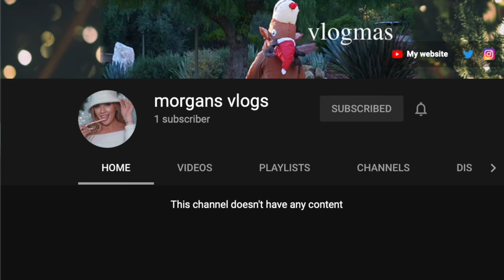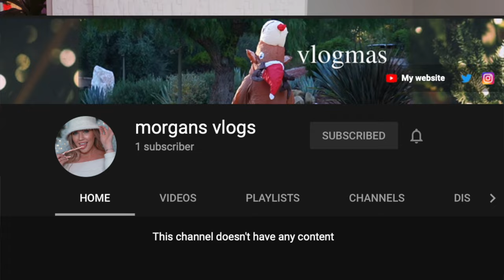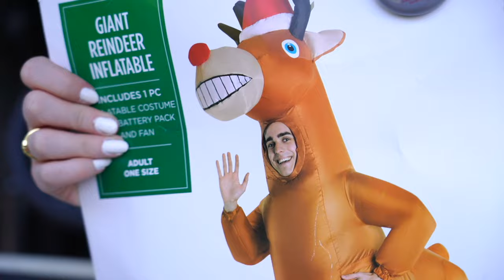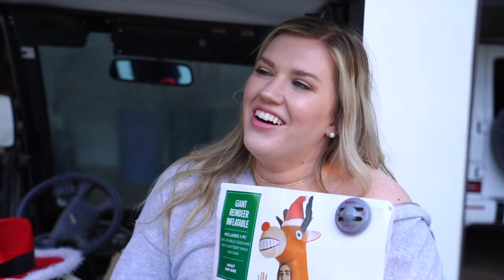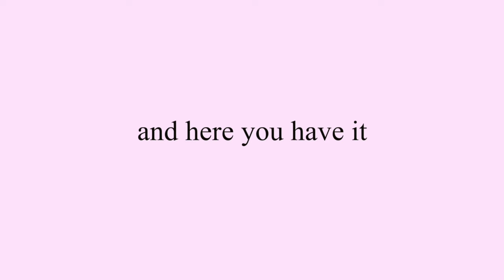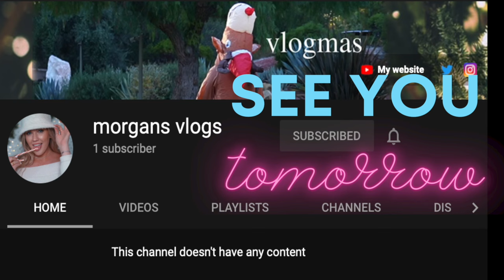So.. I'm moving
thank you for all of your continued support and giving me the ability to do this
im so excited to have a new vlog channel that's less pressure and just for fun
and get ready for the next 25 DAYS TOGETHER :,)